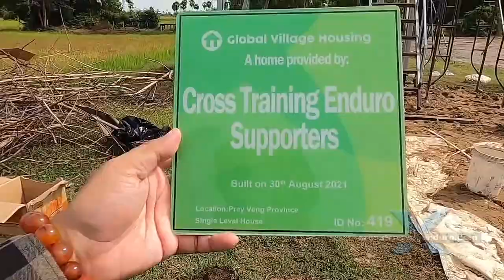Epic desert riding drone footage!︱Cross Training Enduro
Epic desert riding drone footage! Like more drone footage? Become a supporter. Into enduro riding? See all our dirt bike videos for dirt riding tips. Our channel now had hundreds of dirt bike videos covering reviews, and dirt riding techniques. Search our channel for dirt riding gear too. Our dirt riding tips also include wider topics such as the best dirt riding boots. And now for something completely different... desert riding. Overseas viewers often ask why I don't show any riding in the outback. That's because it's at least a six hour drive. And I'm not keen on 12 hours driving to ride my dirt bike for 10 minutes in a desert. Instead, this is footage kindly donated from the Everide channel, of some spectacular riding in Utah in the USA. And then there are these incredible views from the Torimoto Youtube channel in the Australian outback. Viewers have often asked why I don't buy a drone. There are two reasons. First, the good ones are expensive and it was hard to justify the expense. And this Youtube gig barely provides the income to keep food on the table and my bikes running. Second, it would disrupt our rides too much. You have to unpack the drone, set it up, tell your riding buddies where to ride, you film them, then they come back and you pack it all up again. But Tori from the Torimoto channel is using the incredible Skydio drone that is self flying and simply follows you and avoids all the obstacles along the way. Also it seems to be the only drone not made in China. It's made in the good old USA. It will take about 25 people becoming supporters to buy this. Any extra funds over that will go toward funding another free home for a Cambodian family living in poverty. Here was our last one. The problem? It's bloody expensive. I usually avoid asking viewers to become supporters in the middle of my vids. I only mention it at the very end of some vids. But if you have been thinking of becoming a supporter, and would like to see lots of drone footage in future videos, sign up! Supporters get over 360 supporter vids created over the past five years. That's all folks! I will leave you with a bit more footage and this great music from Atch, an Australian musician who puts his music out for free.